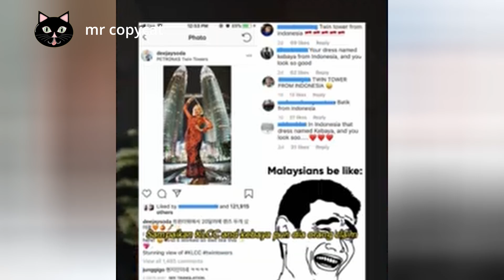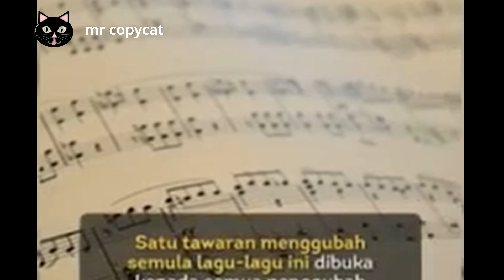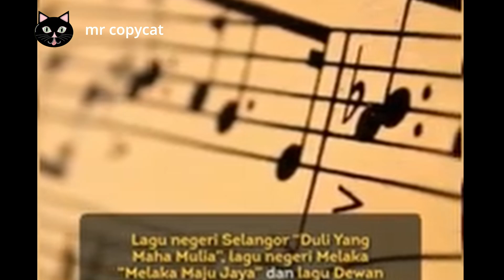INFLUENCER TETANGGA MENGATAKAN JIKA LAGU KEBANGSAANNYA TIDAK ADA CAMPUR TANGAN DARI ORANG INDONESIA